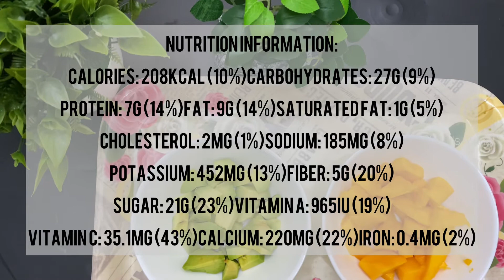Avocado Mango Smoothie | How To Make Avocado Mango Smoothie | Avocado Mango Shake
Ingredients
Avocado
Mango
Milk
Sugar
Cashew nuts